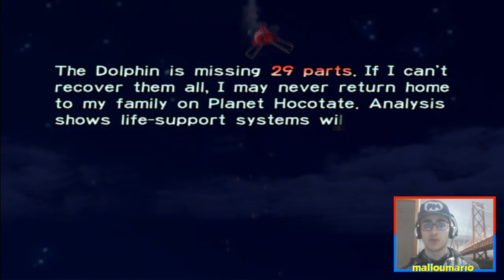بيكمين : جيش البصل 😁 | Pikmin #1